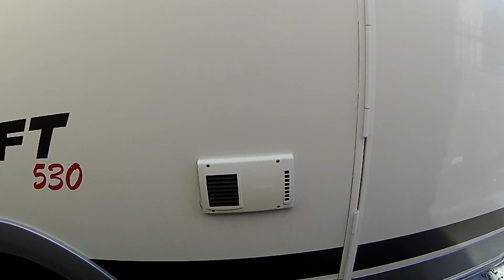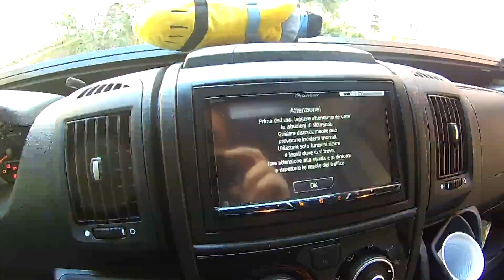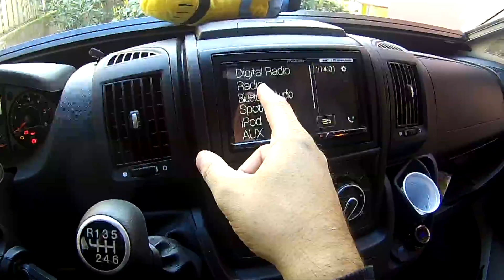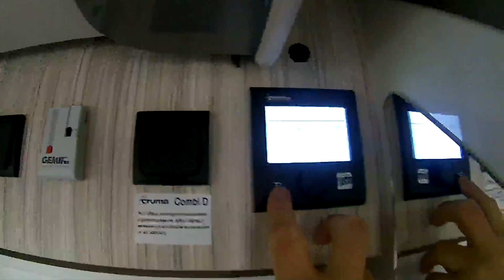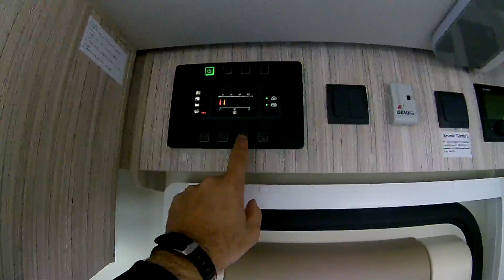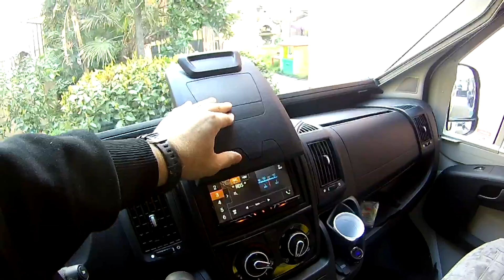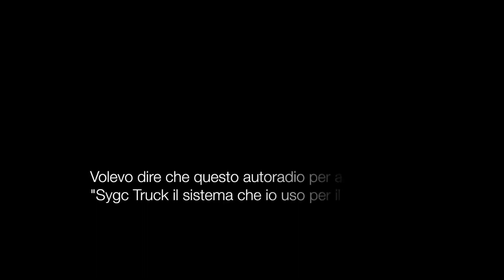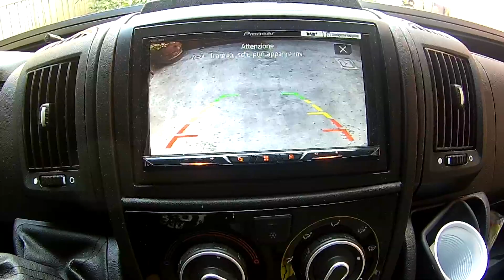Camper Elnagh T-Loft530 anno 2019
Recensione amatoriale sul canale CamperMania del Camper Semintegrale Elnagh T-Loft 530.